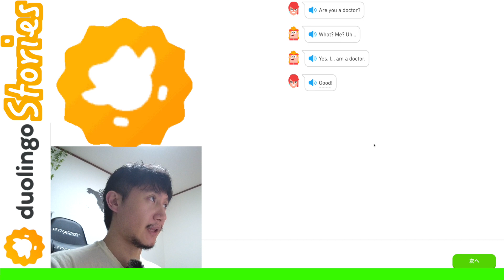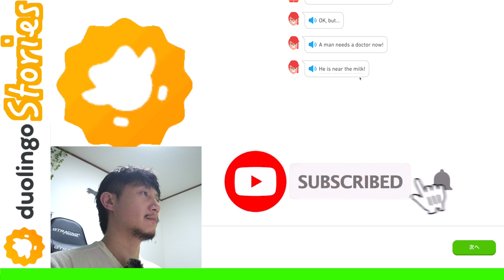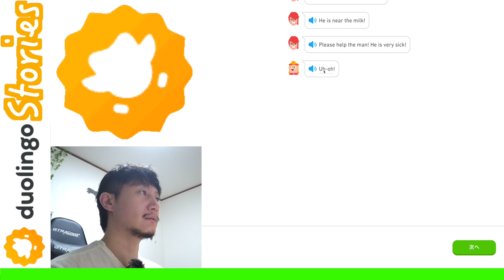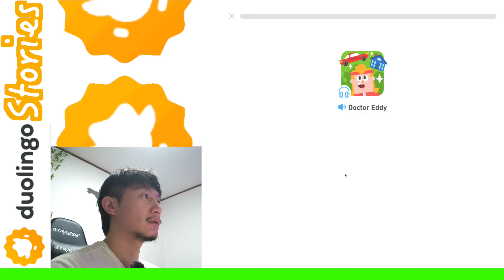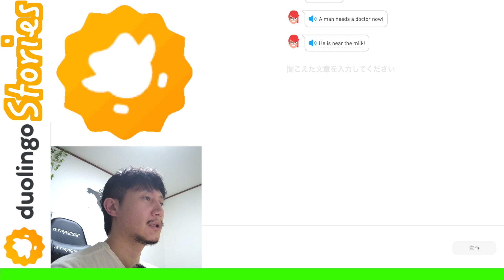Duolingo (デュオリンゴ) Stories 1-2 "Doctor Eddy"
1回のレッスンが短くサクサク進める。Duolingoの口コミをみると、継続しやすいというレビューが多いようです。
Duolingo lessons are quick, and it helps learning easy to keep up with.

Duolingo (デュオリンゴ)の悪い口コミ・良い口コミ！他の英会話アプリとも比較！: